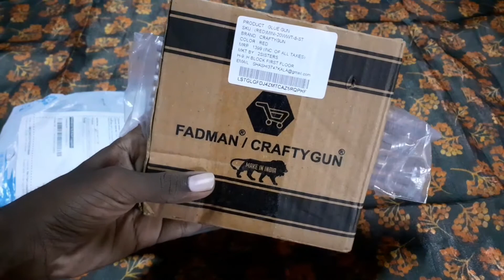Glue gun unboxing and review in tamil (fadman)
It is a handy mini glue gun from India

Suitable for 7mm glue sticks

Available in flipkart